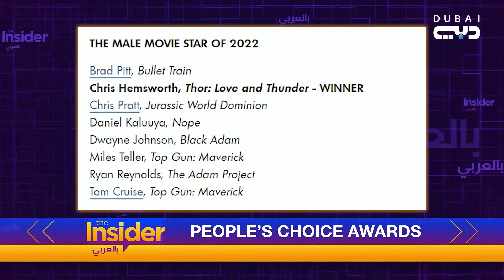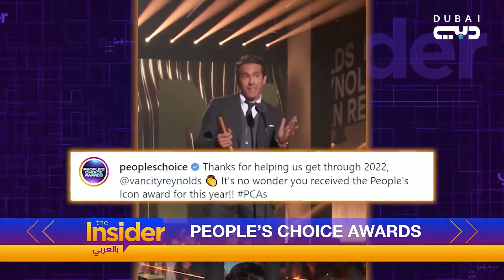مشاهير وفنانين وفرق موسيقية عالمية يحصدون جوائز اختيار الجمهور - بالعربي The Insider